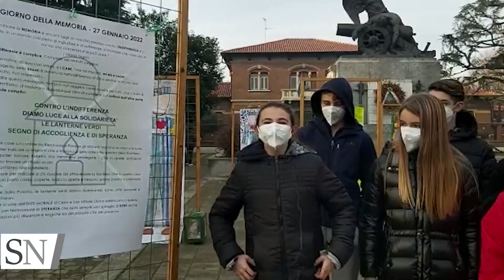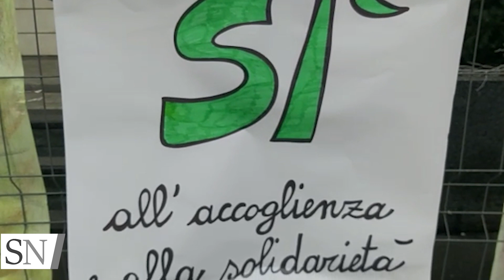La Giornata della Memoria con gli alunni dell'Ente Morale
All'Ente Morale una Giornata della Memoria per l’inclusione e l’accoglienza